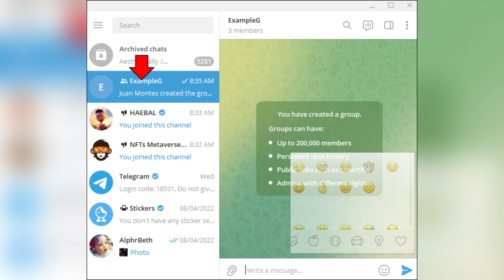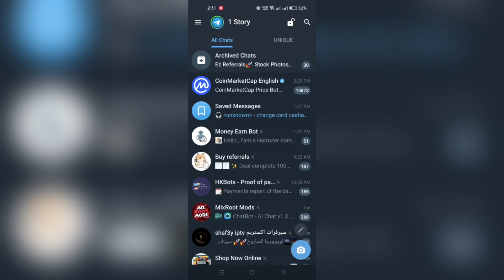How To Use The Spoiler Tag In Telegram: Step-by-step Guide (2024)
Unlock the excitement of spoiler-filled conversations on Telegram with our easy-to-follow, step-by-step guide! 🎭 Whether you're discussing the latest plot twists, sharing spoilers from your favorite TV shows, or diving into book discussions, the spoiler tag is your ultimate tool for keeping surprises intact. In this tutorial, we'll show you how to seamlessly integrate spoiler tags into your messages, ensuring that sensitive information remains hidden until clicked. From enabling the spoiler feature to applying it in group chats and private conversations, we've got all the tips and tricks you need. Join the fun while respecting others' spoiler-free zones!

Thank you for joining the Skills Academy community! We look forward to helping you develop your skills and achieve your goals.

🚀Boost Your YOUTUBE Views with 1of10 Videos: Find High-Performing Content Ideas & Thumbnails!